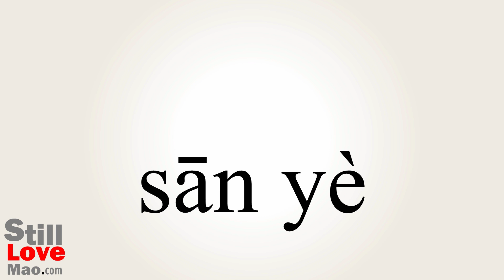How to Say Trefoil in Chinese